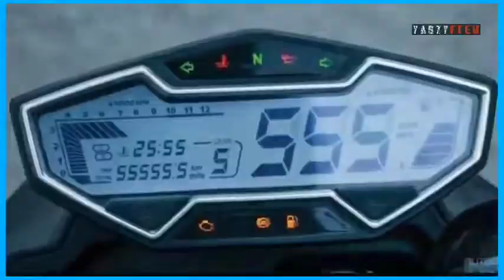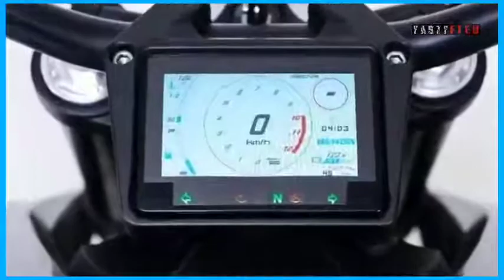CFMOTO NK400 BENDA ASURA 400 comparison and specs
Published 18,2020

CFMOTO NK400 // BENDA ASURA 400 the best affordable bigbike

CFMOTO NK400
BENDA ASURA 400